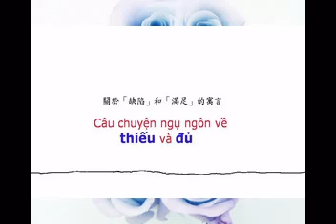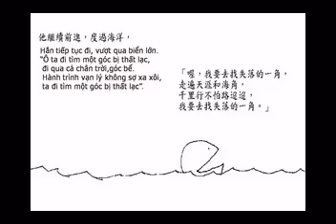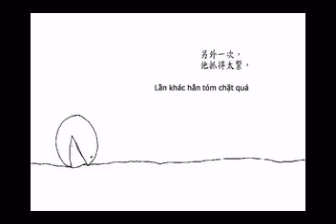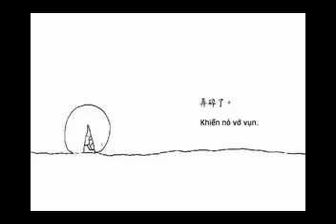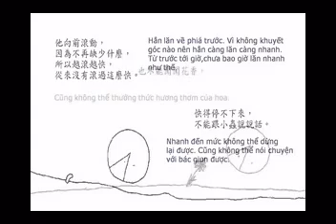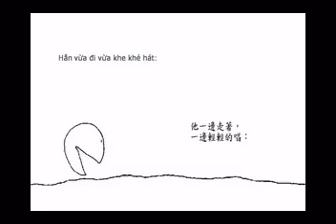Ngụ ngôn thiếu và đủ